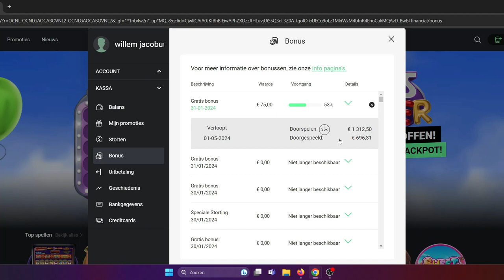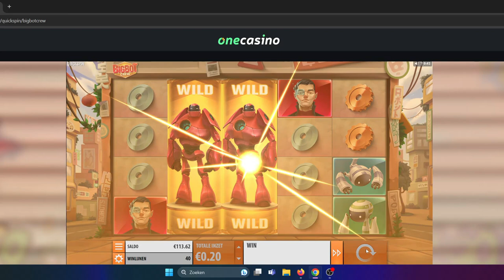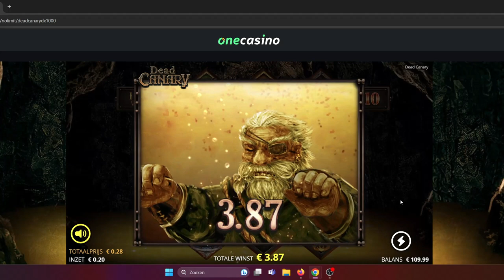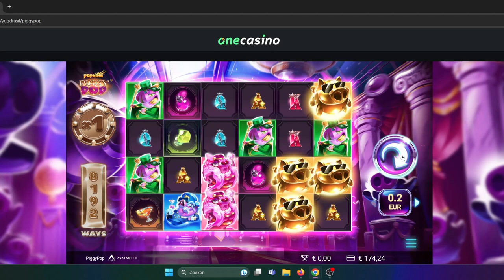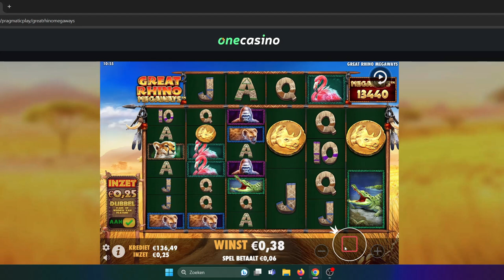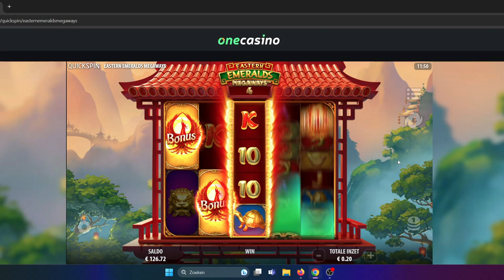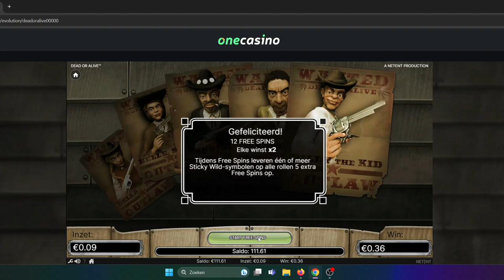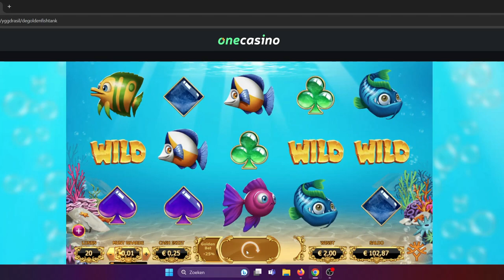LOW STAKE SLOTS -BONUS COMPILATION🤞🎰ORANJE JOKER-PIGGY POP-ODINS GAMBLE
wagering day two ,things are picking up .

oranje joker
reactoonz
sugar rush
big bot crew
golden ticket
dog house megaways
dead canary
perfect gems
odins gamble
legacy of dead
piggy pop
cabin crashers and many more !

18+/24+ only !!

🔞 18+ Only